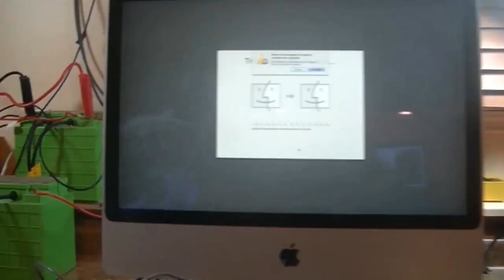Macintosh Hard Drive Upgrade 2016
Macintosh computer repair middletown new york. Upgrading Hard drive to SSD Samsung.